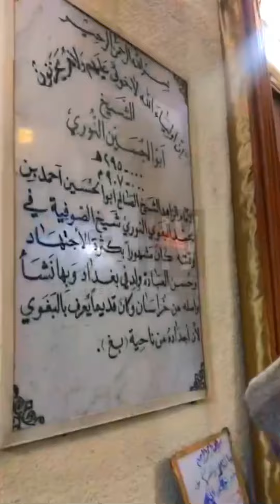Shrine Al Shiekh Abu Al Hassan Noori R.A | Baghdad | Hussain’s Vlog